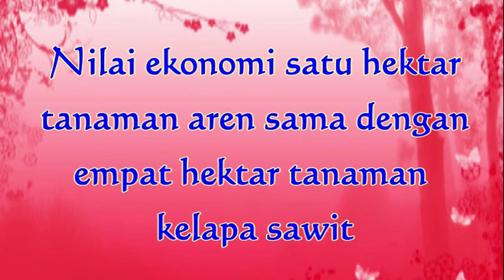Potensi Budidaya Aren di Mamuju Utara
Aren adalah tumbuhan yang multiguna. Nilai ekonominya juga cukup tinggi. Bertanam satu hektar aren akan memberikan ahsil yang sama banyaknya dengan bertanam empat hektar kelapa sawit. Aren juga dikenal lebih ramah lingkungan.